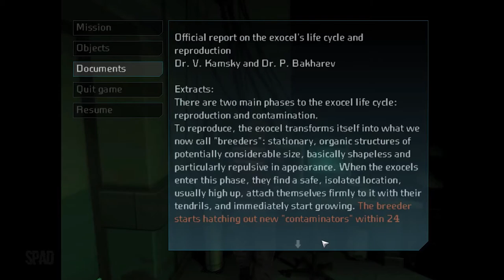#04 | COLD FEAR (Walkthrough / Gameplay)(PC)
TÍTULO: Cold Fear™
GÊNERO: Ação
DESENVOLVEDOR: Darkworks
DISTRIBUIDORA: Ubisoft
DATA DE LANÇAMENTO: 28/mar/2005